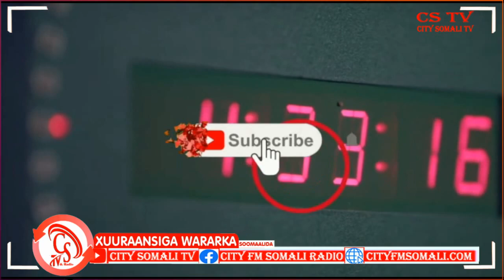“Howlgalka Waxaa lagu soo qabtay mandooriyaha khamriga iyo xashiishka iskugu jirtay inay...."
“Howlgalka Waxaa lagu soo qabtay mandooriyaha khamriga iyo xashiishka iskugu jirtay inay sharciga horgayn doonan iyaga iyo gadiidkii lagu soo qabtay” Taliyaah Qeyb Booliiska Nugaal.